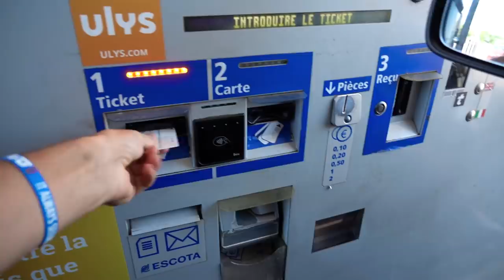Riding Bikes in France #1 // Romain Mahieu's Backyard!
The boarders were open again, so I filled the van with some bikes for a roadtrip to Romain Mahieu his compound (with a little pitstop in Monaco). This is video #1 where I ride at Romain's place, 'Le Chofo'. Make sure to check back later for the next videos!

Filmed with:

Sony A9
GoPro Hero 8
Samsung S10+